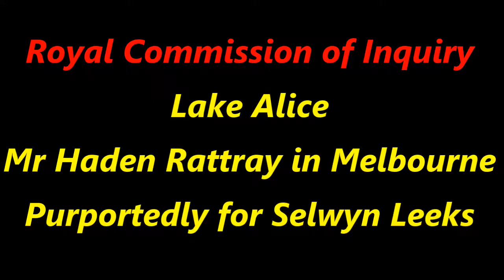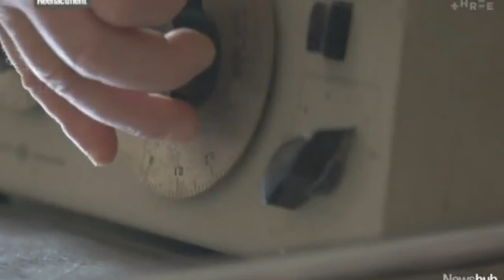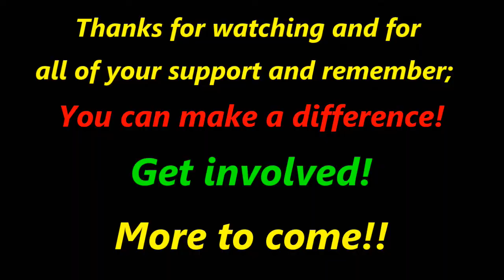Royal Commission of Inquiry - Hayden Rattray - Opening Statement for Selwyn Leeks Child Torturer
Google Drive Link to United Families 4 Justice Store 4 All to use!

Kiwibank
M KEEN
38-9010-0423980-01